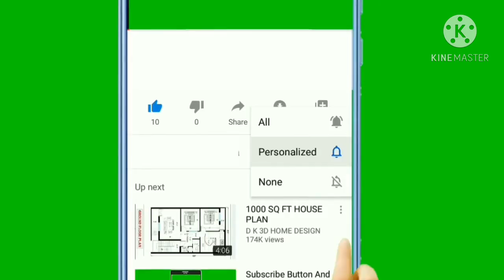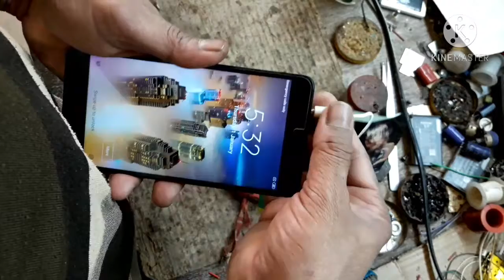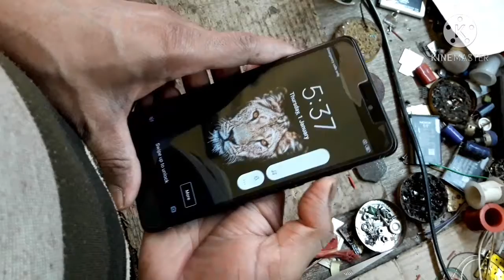How To Repair Redmi Note 4 | Redmi Note 4 Charging Problem Solution in Hindi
About this video:

es video pe meyne bataya hey Redmi Note 4 pe Charging Problem anepe usko keyse Repair karsakte hey ummeed hai apko ya video bahut hi jyada pasand aayega Thank you so much

Your Queries Solve:

1) How To Repair Redmi Note 4 Charging Problem in Hindi
2) Redmi Note 4 Charging Problem Solution in Hindi
3) how to Repair Note 4 Charging issue
 4) Redmi Note 4 Charging Connector Repless
5) Redmi Note 4 Charging Problem Solve